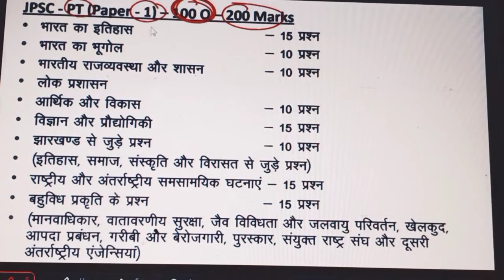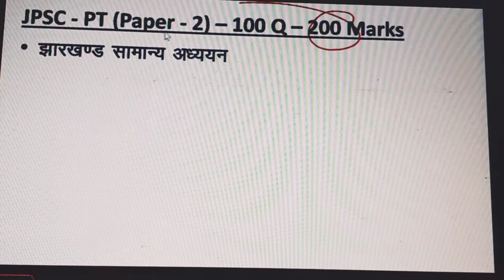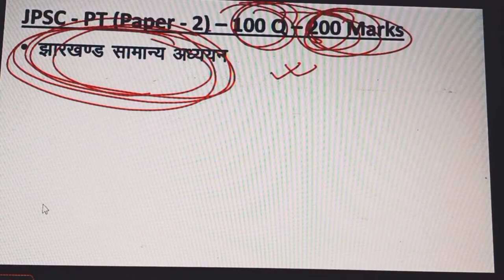JPSC PT 100 Q किस विषयों से कितने प्रश्न होंगे